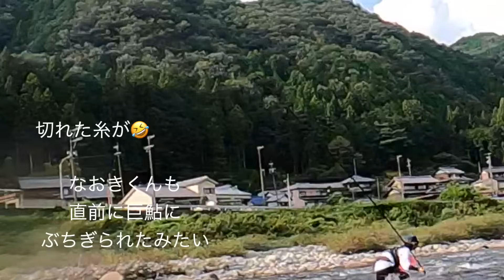鮎釣り 9月14日 板取川上流 長良川中央 天然遡上最高！！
板取川上流と長良川中央にて！
泳がせ釣のいい練習となりました！！